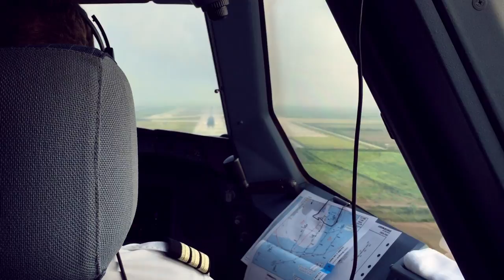Emotions in Motion - a short film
SWISS flight LX188 from Zurich to Shanghai.

"Echoes Of Mine" song by M83